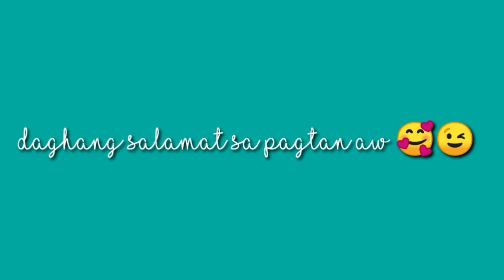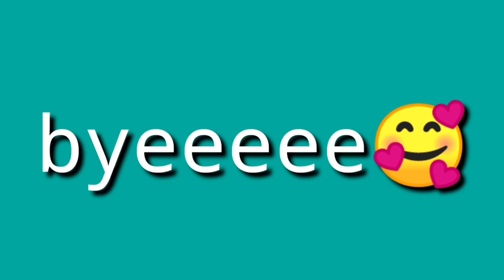PAHUNGAW KOS AHONG KAHIUBOS NAKAHILAK KO UG NAGLIBOG KO By Mama Julie and family